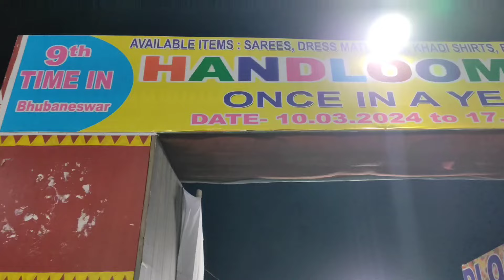Handloom & Handicraft mela in bhubaneswar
Location - IDCO Exhibition Ground,Bhubaneswar

 Your Queries-
handloom mela in bhubaneswar
exhibition ground mela in bhubaneswar
handcrafted item in bhubaneswar
Handloom mela in bhubaneswar Handicraft mela in bhubaneswar Exhibition ground mela bhubaneswar Exhibition ground handloom mela bhubaneswar
Exhibition ground handicraft mela bhubaneswar
Handloom mela exhibition ground